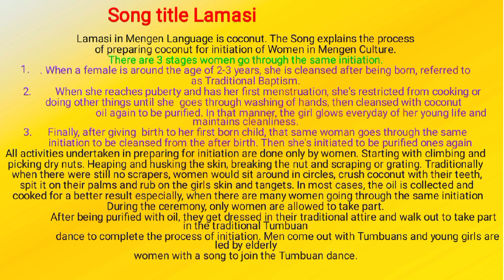Lamasi_Official_video_clip_Lalakera waves Production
promoting png local music#pomio songs